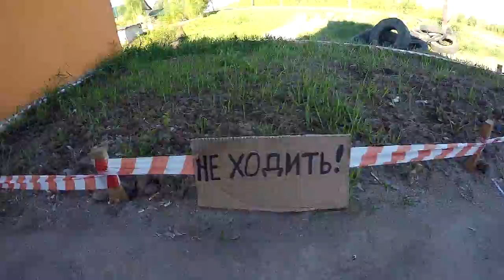квадро 2 полная версия 16г.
Серёга Батурин - Батон
(создатель, основатель и в принципе интересный человек)
УралГон
(мотогонки на 402/201 метр)
Берег Маугли
(ежегодный открытый байк фестиваль)

Одноклассники
Профиль УралГон